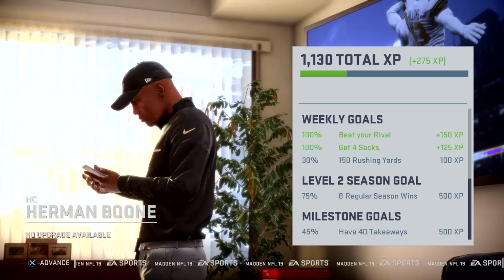OMFL • Season 81 • Saints vs Falcons • Week 8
Watch as this weeks match-up in the OMFL CFM.